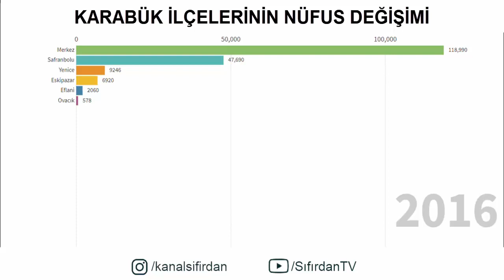Karabük İlçelerinin Nüfus Değişimi